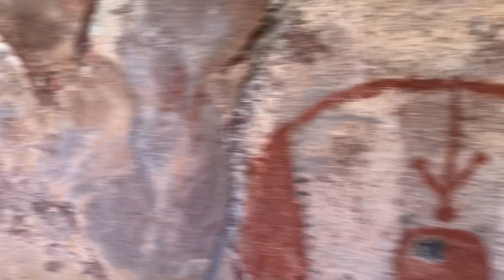Cliff Dwellings and Art Panels in Sedona 65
We were attracted to the lone pictograph, please share your thoughts!